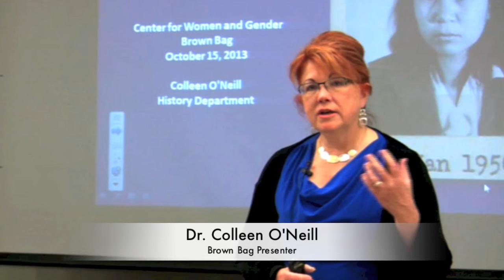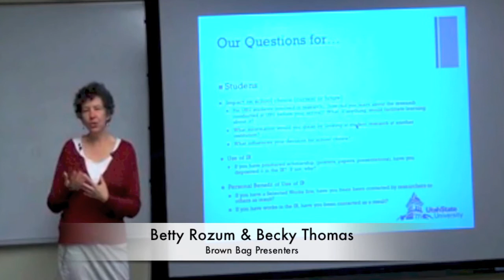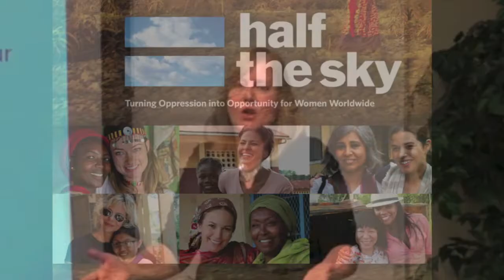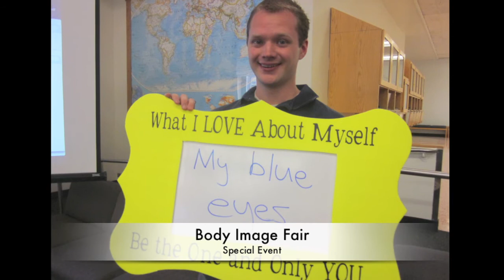2014 USU Center for Women and Gender Year in Review